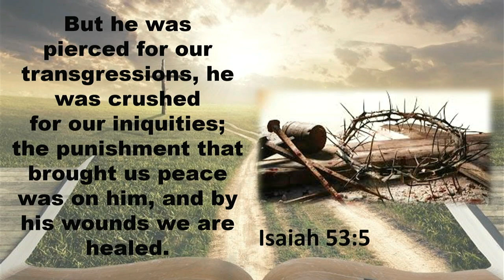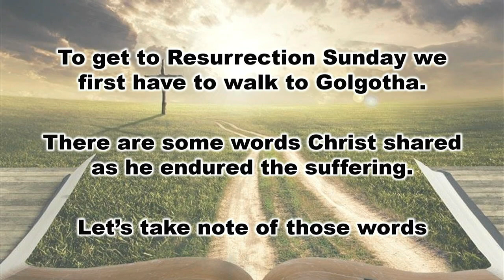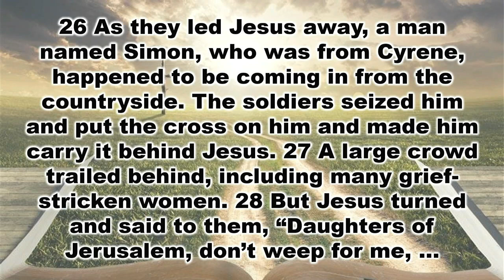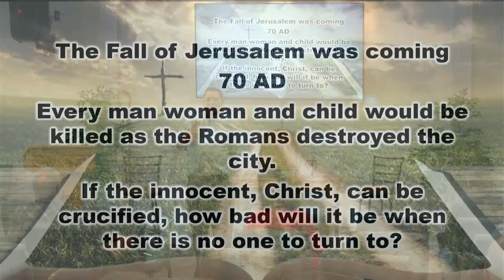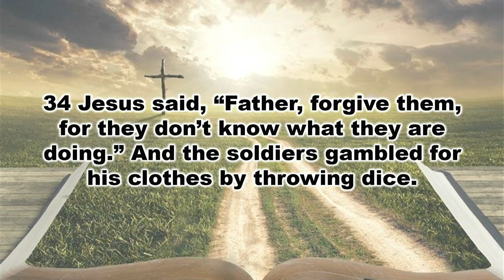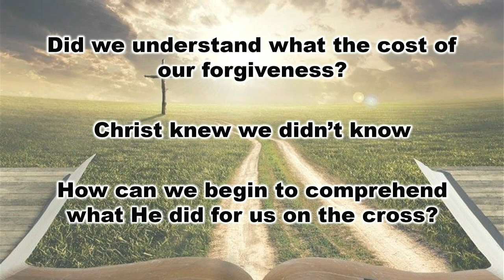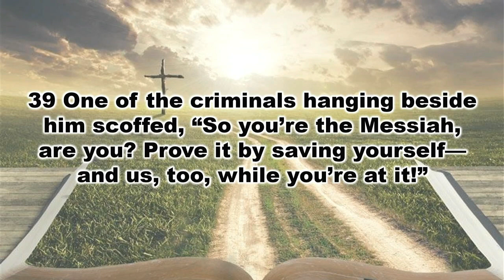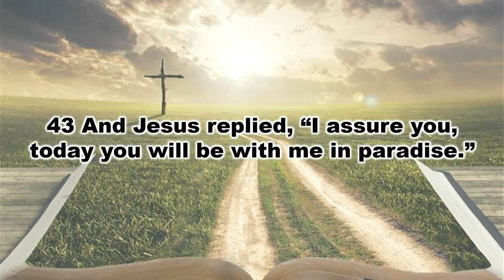Sunday March 20 2022